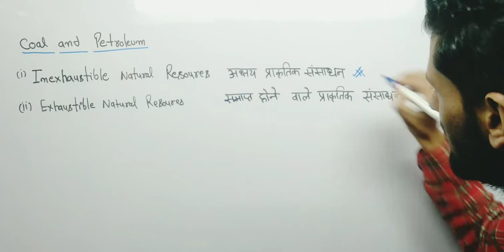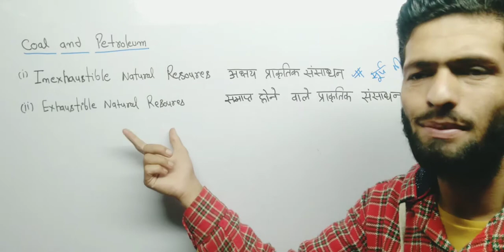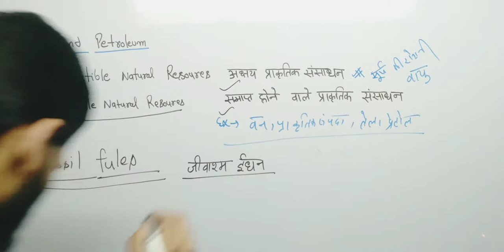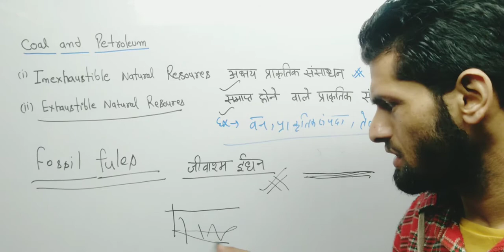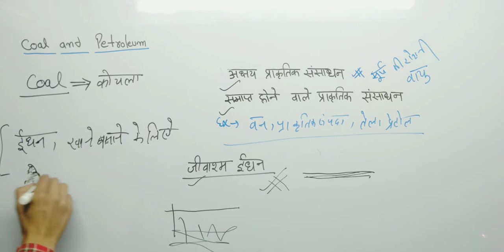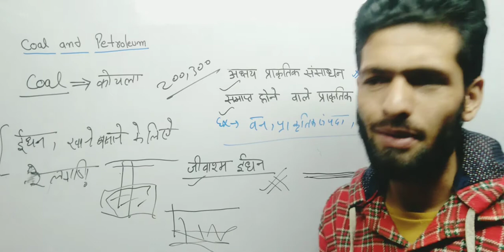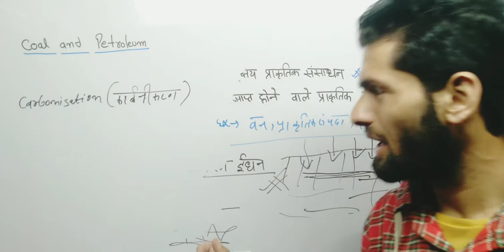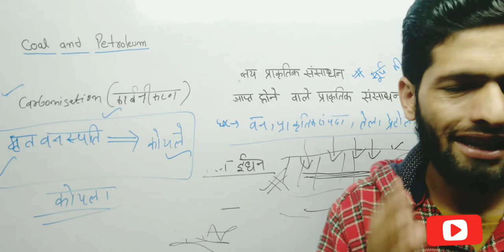कक्षा 8 विज्ञान अध्याय 5 कोयला और पेट्रोलियम महत्वपूर्ण लेक्चर हिंदी व अंग्रेजी दोनों माध्यम में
कक्षा 10 भौतिक विज्ञान प्रतिरोधको का संयोजन (1) श्रेणी क्रम संयोजन  chapter 12
कक्षा 12 भौतिक विज्ञान अध्याय 1 part 2 परीक्षा हेतु महत्वपूर्ण
Class 12th physics biology chemistry maths
Class 10th maths physics chemistry biology
Class 11th all subjects
All classes 1 to 12th
कोशिका सिद्धांत Important for   उत्तराखंङ पशु प्रसार अधिकारी,  SSC CHSL,NTPC
 important questions for ssc,railway, ntpc, group D
Ukssc forest guard, forest inspector,and outher exams
Most important for all government job exam